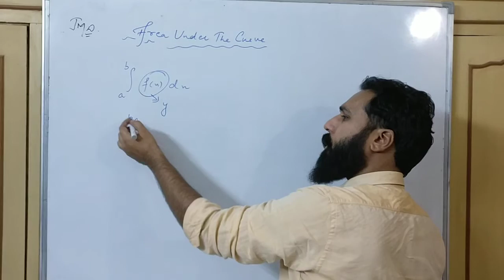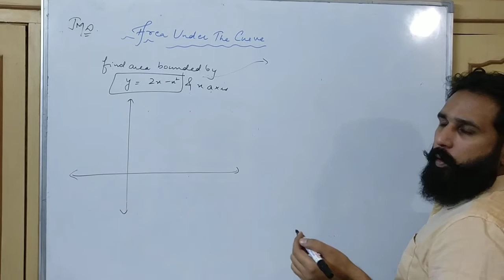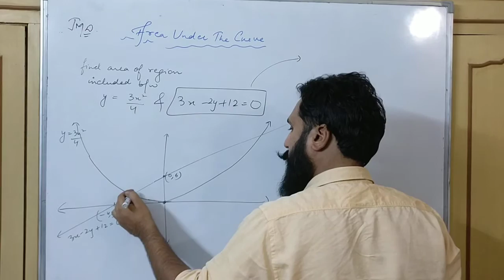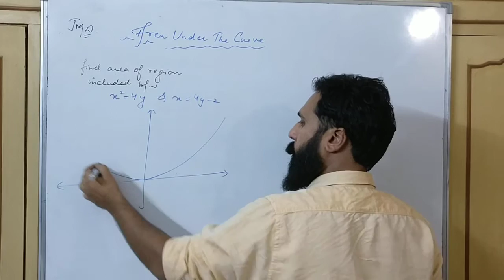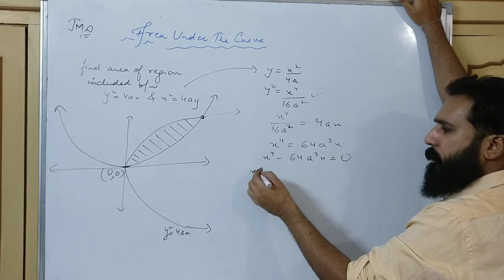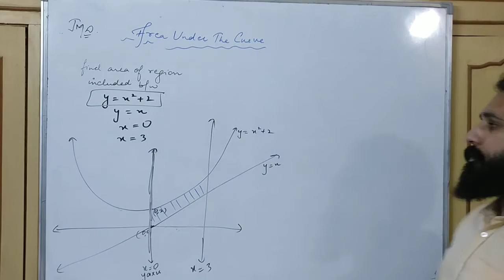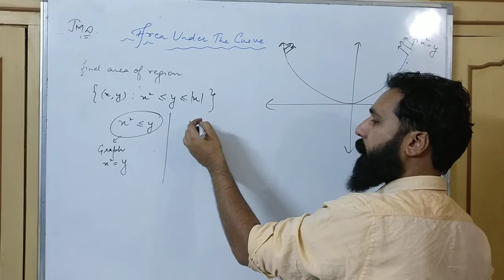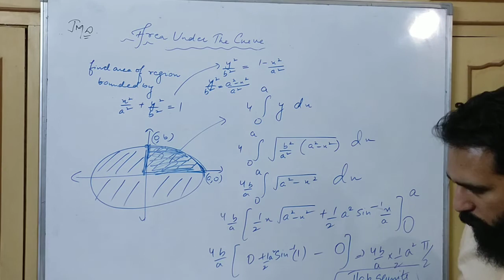Study with Mathsbaba . Class 12th - AREA UNDER THE CURVE (Part-1) Application of Integration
Greetings Everyone ,
Welcome to the online channel of Mathsbaba by Sir Ankit Mahajan
Let's make Mathematics Fun to learn and Understand .

Ankit Sir has been mentoring kids in the world of Mathematics for more than 12 years and been producing top results every year with kids of classes 9th , 10th , 11th , 12th covering CBSE & ICSE Boards as well as competitions like IIT JEE / MAIN / ADVANCED / KVPY / NTSE / OLYMPIADS etc.

Our Dream is that all kids say that Maths is Fun and no one ever has nightmares of Mathematics .

This is the FIRST lecture of the Chapter - AREA UNDER THE CURVES  for class 12th kids preparing for CBSE BOARDS and  IIT JEE MAIN/ ADVANCED .